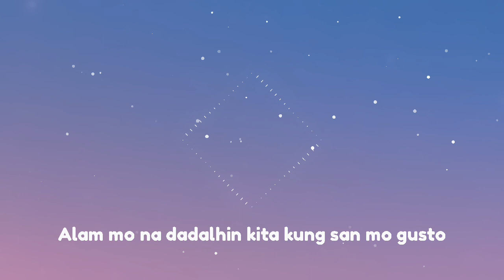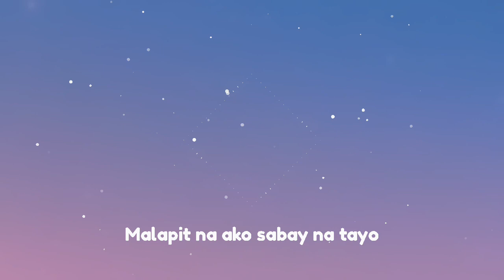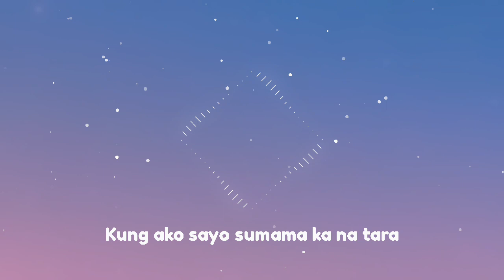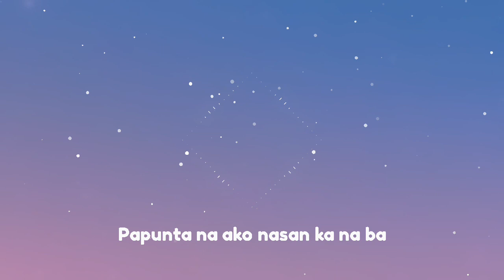Ron Henley - Biglang Liko (Lyrics)